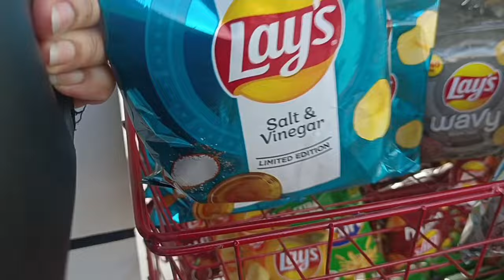Our Eid with so many Cats MashaAllah || in laws ko q nhi dikhati || meethi Eid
cat food bowl